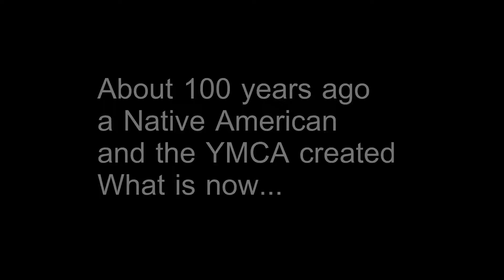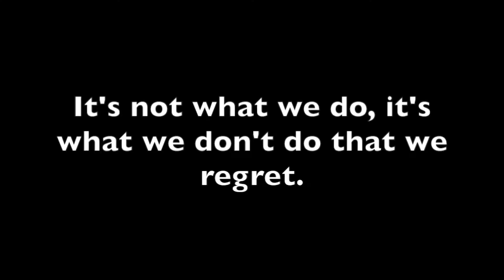2016 YMCA Y-Guides & Y-Princesses Video - South Hills